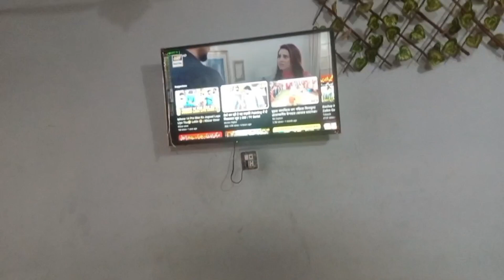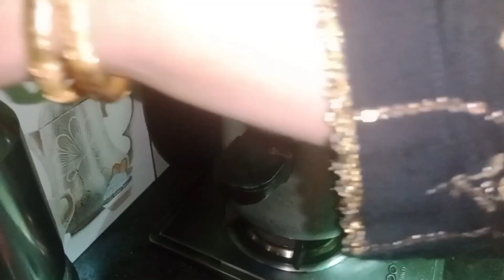Kachnar ka saln bnaya aj/Ramadan day 12th|Meerab Fatima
Kachnar ka saln bnaya aj/Ramadan day 12thMeerab Fatima
Meerab Fatima family vlogs
Meerab Fatima daily Vlogs